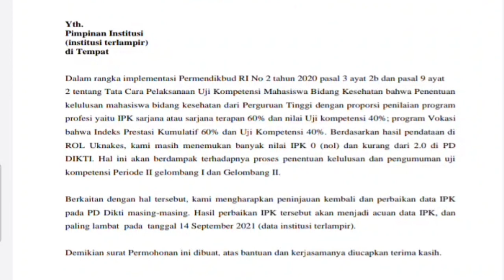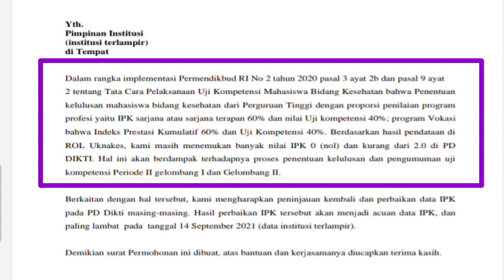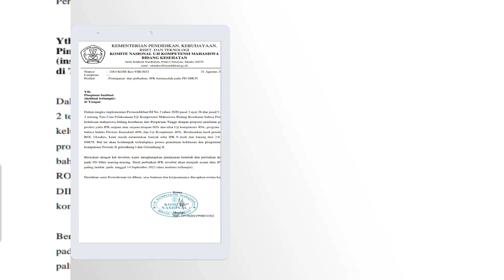Kapan Pengumuman Uji Kompetensi? Exit Exam mulai diberlakukan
Kapan Pengumuman Uji Kompetensi?

Menjawab Pertanyaan Teman-teman mengapa pengumuman Uji Kompetensi Periode II belum juga diumumkan, simak penjelasan lengkapnya melalui Video di atas, surat resmi dari Kemdikbudristek Komite Uji Kompetensi Tenaga Kesehatan.